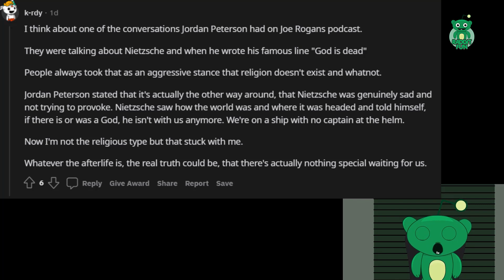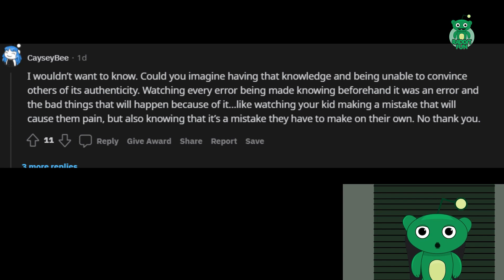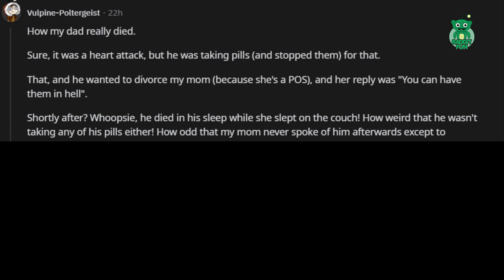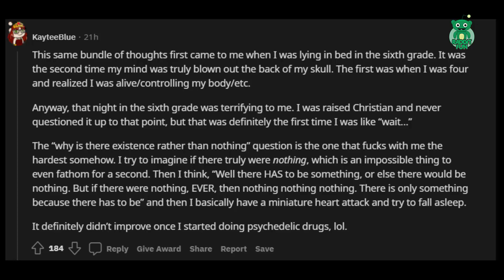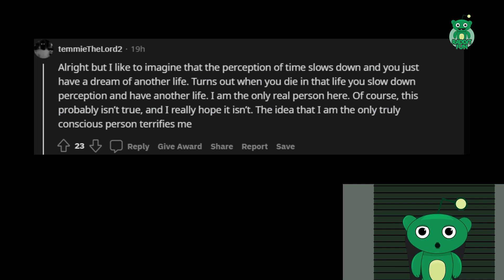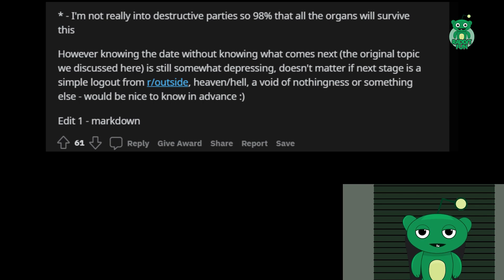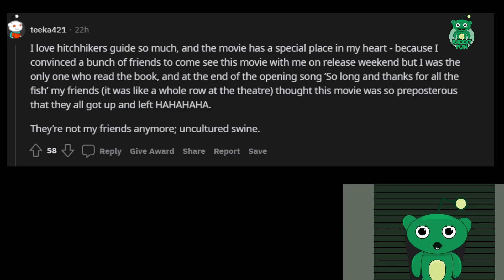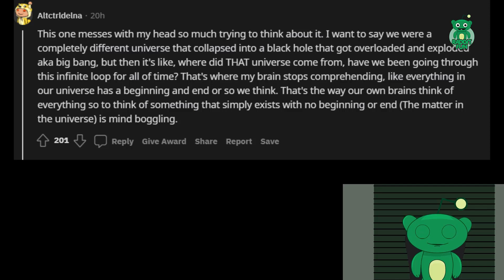If you had the option to know the truth the whole truth and nothing but the truth regarding everythi